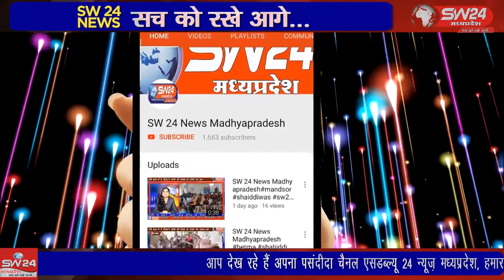SW 24 News Madhyapradesh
शहर के अवनी ग्राम कालोनी स्थित ब्रजधाम मंदिर में होली उत्सव के तहत रविवार को रक्तदान शिविर आयोजित किया गया। श्री श्री 1008 यदुनाथ महाराज कढ़ी अहमदाबाद के सानिध्य में आयोजित शिविर में 50 से अधिक लोगो ने रक्तदान किया। खरगोन से जयन्त गुप्ता की रिर्पोट।